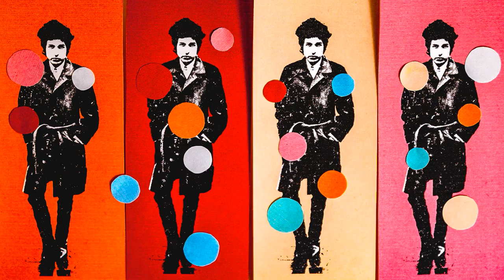Emma Swift - You're A Big Girl Now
Blonde on the Tracks goes to streaming services on December 9, 2020.

Reviews:

★★★★ - Record Collector Magazine
★★★★ - The Guardian
★★★★ - The Irish Times
8/10 - Under the Radar
8/10 - Uncut Magazine

Featured in: Los Angeles Review of Books, LA Times, Rolling Stone, No Depression, Hot Press, Nashville Scene Best of 2020

“Her high, clear voice highlights each syllable, letting you hear the words form, one seemingly following inevitably from the other, until they feel handed down, fragments of old songs now speaking to each other.” - Greil Marcus

"The Nashville singer-songwriter finds the sometimes-hidden heart in each of the Dylan songs she chooses, softening the sarcasm of “I Contain Multitudes” and somehow making “Simple Twist of Fate” even more of a weeper. [Swift]’s version of “One of Us Must Know (Sooner or Later)” is one of her best, with her slow-burn vocals bringing out all the yearning that Dylan was too cool to let show in 1966." Simon Vozick-Levinson, Rolling Stone

"...an album for our times. It has origins in the pandemic and although not perhaps a vaccine against it, it will sure help until one gets here. It’s a joy from beginning to end…" Tom Dunne, Irish Examiner

This clip was inspired by legendary designer and New York Magazine co-founder Milton Glaser, this video is a loving homage to 1960s and 1970s design, as well as a tribute to Bob Dylan. It is the third animated single from Emma's critically acclaimed "Blonde on the Tracks" album.

Additional graphic design: James Bellesini
Animation: Alex Dar

About Blonde on the Tracks:

"There’s a Byrdsian chime here, a Carnaby Street lilt there, and pedal steel swoons bolstering Emma’s seemingly effortless vocals. Swift, like Dylan himself, contains multitudes.”
 Jody Denberg, KUTX Austin

“An Emma Swift performance can bring you to the edge of tears, because her voice is both heartbreaking and heartbroken all at once. It takes a lot of resilience to be so vulnerable. She brings this strength and beauty to her upcoming album “Blonde On The Tracks,” a collection of her interpretations of Bob Dylan songs.”

Gina Frary Bacon, WFMU New York